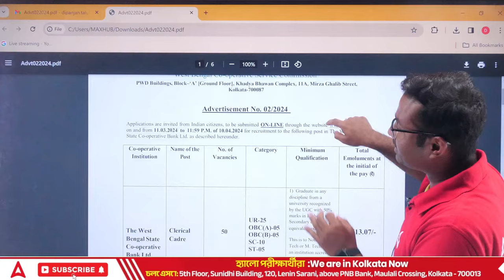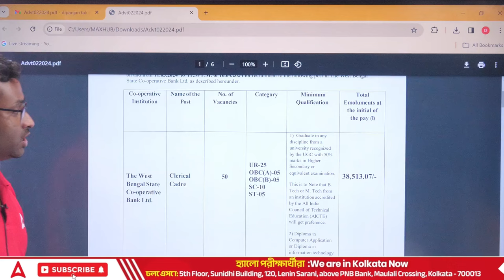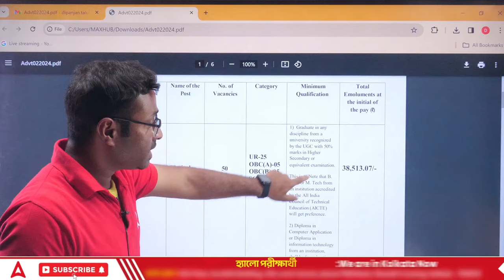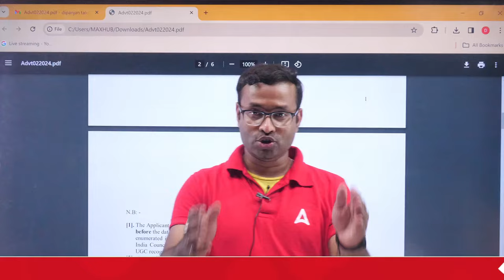WB Cooperative Bank Recruitment 2024 | WB কো-অপারেটিভ ব্যাঙ্কে নিয়োগ 2024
In this Video We Are Going to Discuss About WB Cooperative Bank Recruitment 2024 | WB কো-অপারেটিভ ব্যাঙ্কে নিয়োগ 2024 | Cooperative Bank Recruitment 2024 West Bengal | Know Complete Details

CooperativeBankRecruitment 2024

The Current Affairs Book | January 2023-February 2024 for Railway, WB Police, Clerkship & other Competitive Exams (Bengali Printed Edition)